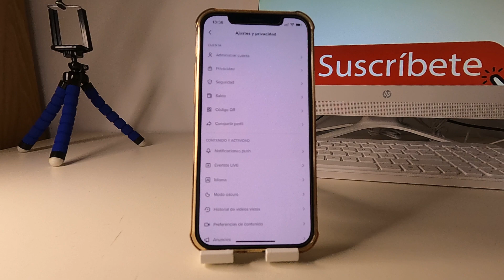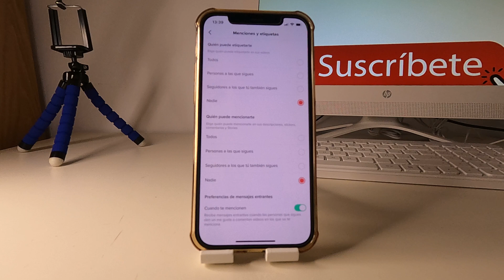BLOQUEA LAS MENCIONES EN TIKTOK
Espero que este tutorial de BLOQUEA LAS MENCIONES EN TIKTOK te haya servido, si es así espero que me dejes un gran LIKE.